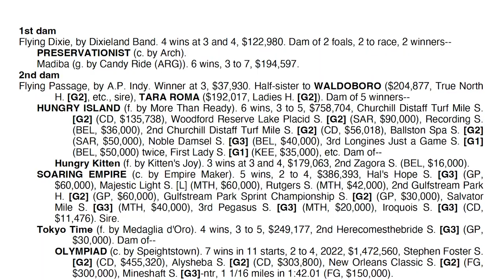Airdrie Sire Duo Sends First Yearlings to Keeneland September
Airdrie Stud will be represented by two first-crop yearling sires at the upcoming Keeneland September Sale. We spoke to their Director of Sales Jocelyn Brooks about Grade I winners Preservationist and Divisidero.